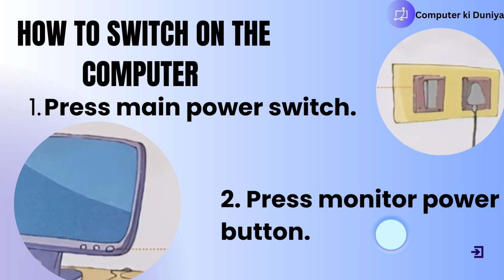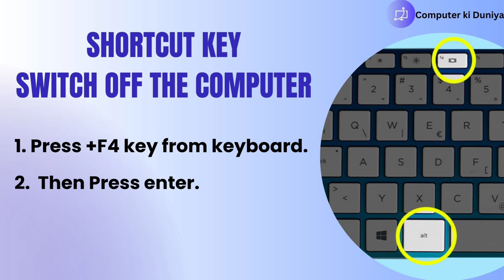Basic computer tutorial for beginners class-2